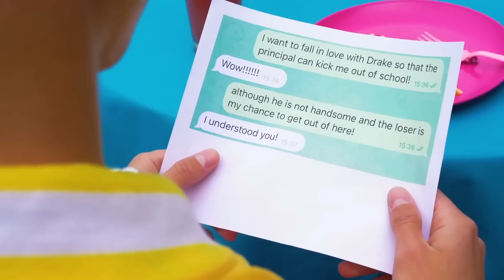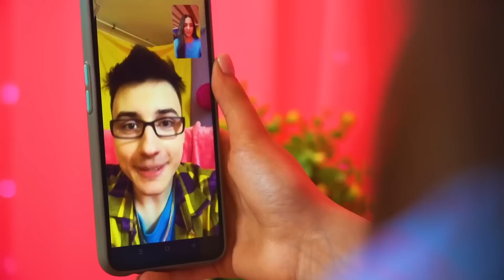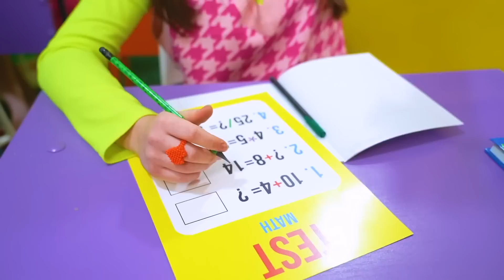Бедная Популярная VS Богатая Непопулярная Студентка || Ботанша Против Популярной Девушки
Популярные студенты всегда задают новые тренды в школе. Но что делать, если ты бедная Популярная студентка, которой пришлось соревноваться за звание самой крутой девушки в школе с богатой непопулярной? У каждого из вас есть своё преимущество, но что будет важнее - деньги или популярность? Смотри в нашем новом ролике!